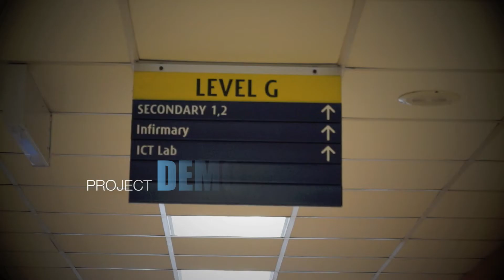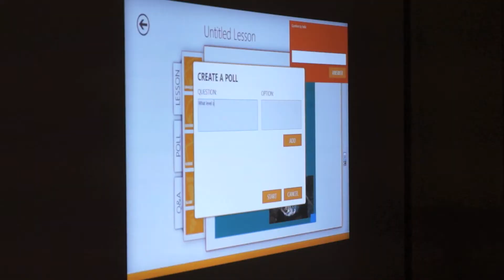UCTI's Imagine Cup Team Project Demonstration-Soon Flying to Sydney for Worldwide Finals!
Students from the Asia Pacific University College of Technology and Innovation (UCTI) have won software giant Microsoft's Imagine Cup 2012 Malaysia finals for the third consecutive year and will represent the country in the worldwide finals in Sydney, Australia in July.
Credits : MU-Spotlight Media Productions ©
LIKE US: